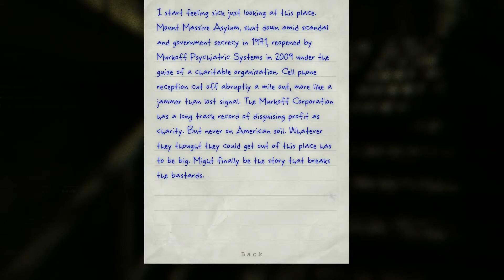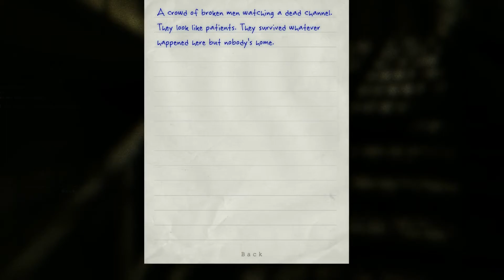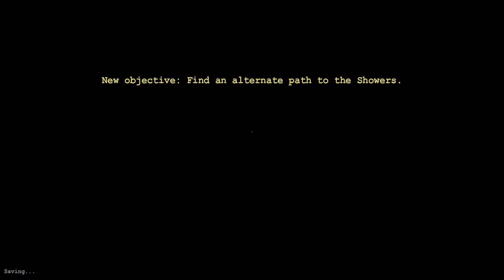Some Prison Action- Outlast Gameplay Part 1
Hey everybody im back. sorry for the late start. Come watch me play some Outlast, and beware man on man action is guaranteed.